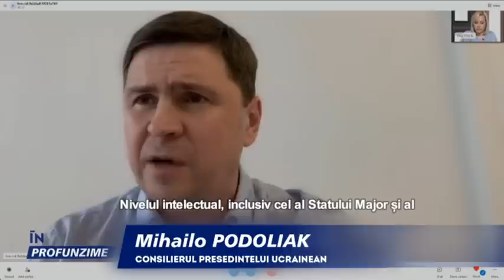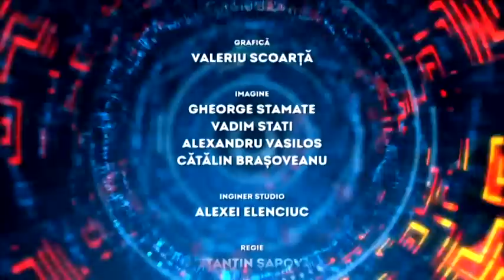IN PROFUNZIME 06.06.2022